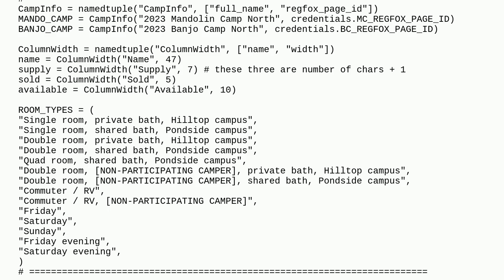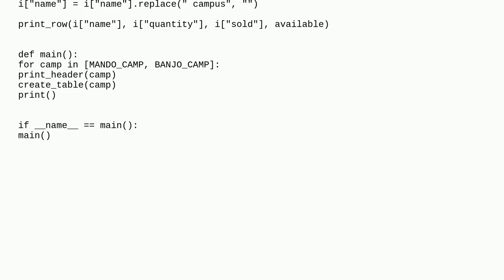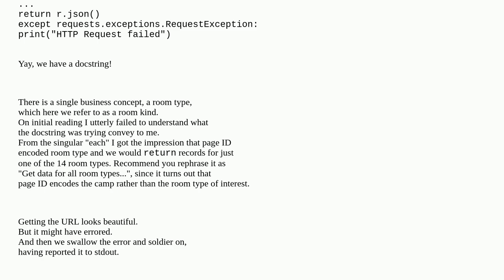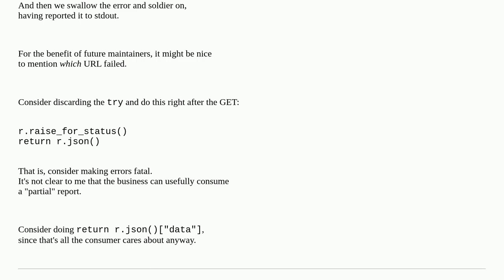Script to access API and print formatted report to stdout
A special thanks goes out to the community

  python-3.x python